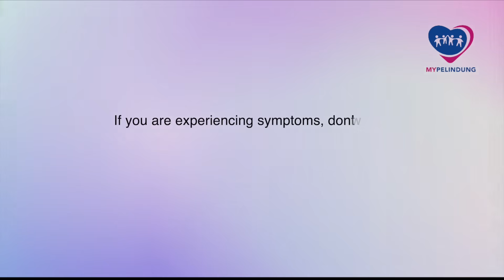MyPELINDUNG - Douglas Lim Talks to doctors about Covid-19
Look, we all wish COVID-19 would just go away… kind of like that guest who stays too long at your open house. But guess what? It’s still here! And for some people, it can still cause serious problems¹,².

So, I sat down with Dr. Sanjay Woodhull (Paediatric Consultant @Subang Jaya Medical Centre) and Dr. Tan Li Ping (Nephrologist @Ara Damansara Medical Centre) to talk about:
✅ Why COVID-19 is STILL a risk, especially to those with medical conditions
✅ How to separate real facts from “I heard from my cousin’s WhatsApp group” facts 🤦‍♂️
✅ When to see a doctor (hint: don’t wait till you’re really sick)

So if you’ve ever wondered, “Aiya, do I still need to care about this?”- watch this video and find out. Stay informed, stay safe, and don’t be that guy who only Googles when it’s too late.

References:
1. Centers for Disease Control and Prevention (CDC). People with Certain Medical Conditions. Last accessed: 20 Dec 2024.
2. CodeBlue. Do We Still Need To Worry About Covid-19? – Dr Leong Chee Loon & Dr Muhammad Yazli Yuhana. Last accessed: 20 Dec 2024.

PP-C1D-MYS-0253-19DEC2024